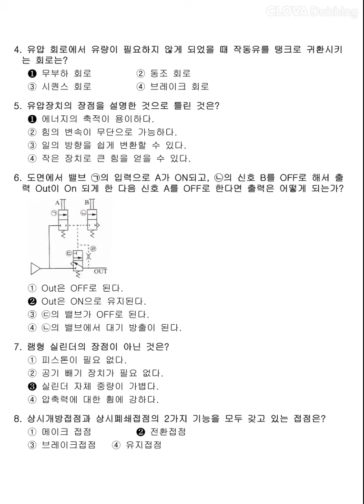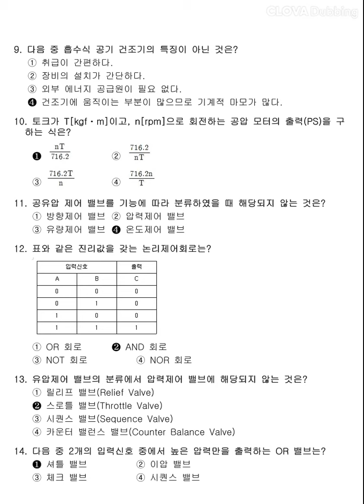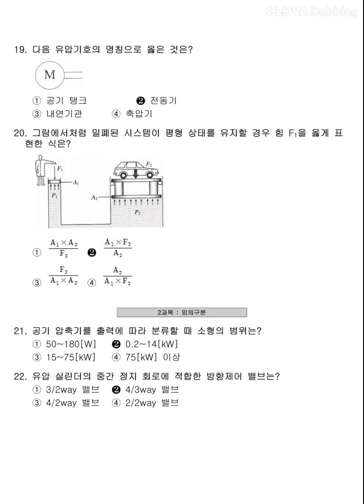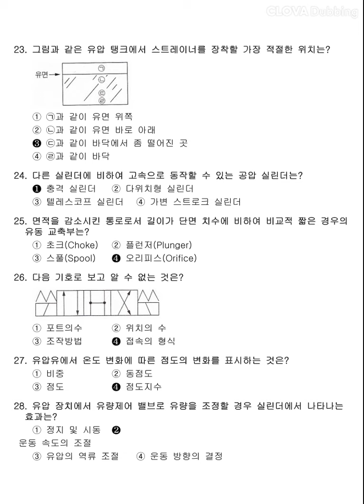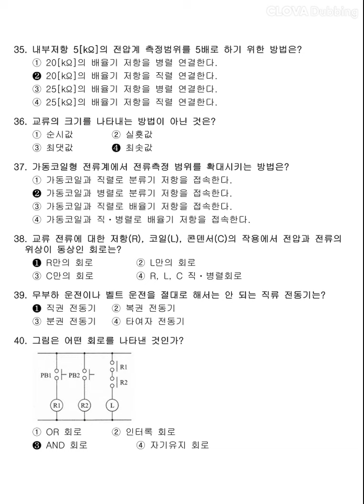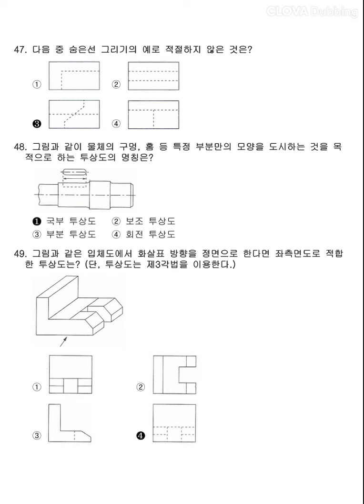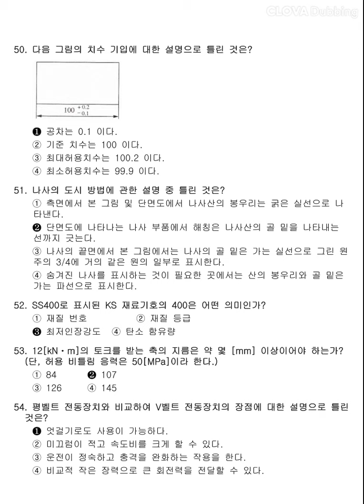[공유압기능사] 2016년 2회 필기 기출문제